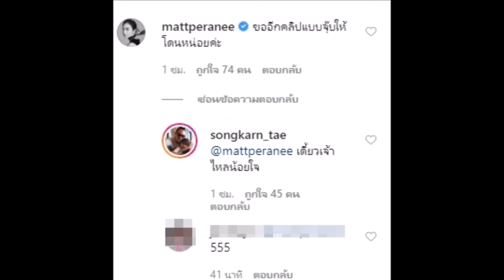สงกรานต์ อวดความน่ารัก เจ้าโนโน แมท เห็นแล้วยังต้องคอมเมนต์